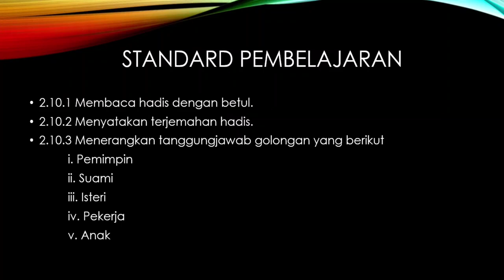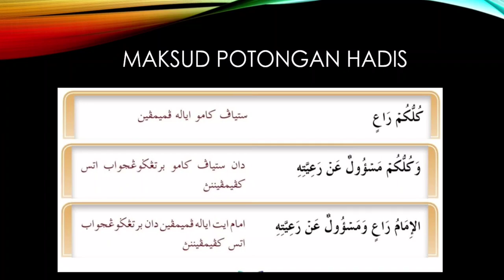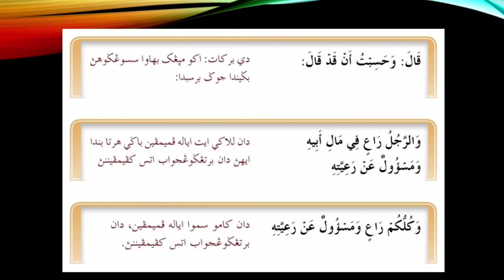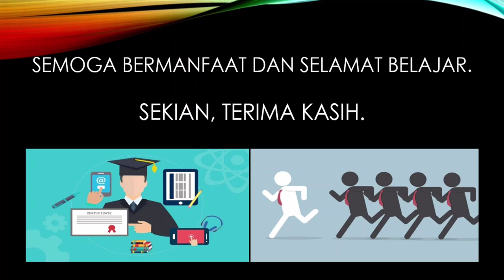PENDIDIKAN ISLAM TINGKATAN 5:SETIAP ORANG IALAH PEMIMPIN(SIRI 1)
DISEDIAKAN OLEH : MAIZATUL AKMAM BINTI MOHAMAD MAJUDIN
DARI : SMK. KUALA KURAU